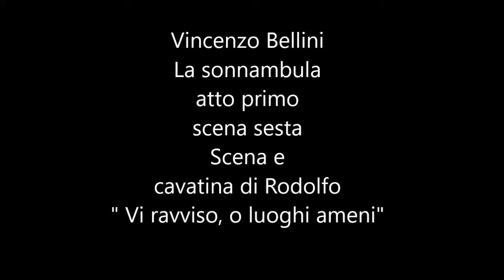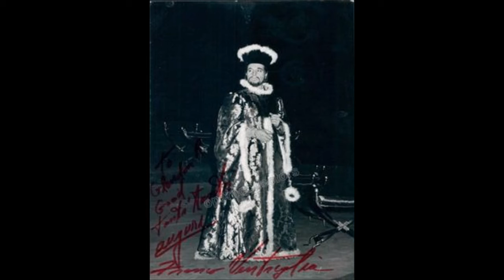"Vi ravviso, o luoghi ameni" basso Franco Ventriglia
Bellini
La sonnambula
atto primo
scena sesta
"Vi ravviso, o luoghi ameni"
basso  Franco Ventriglia ( 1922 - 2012 )
registrazione Torino 1960